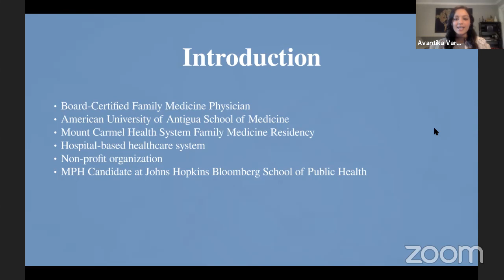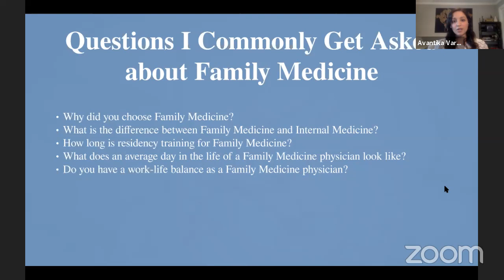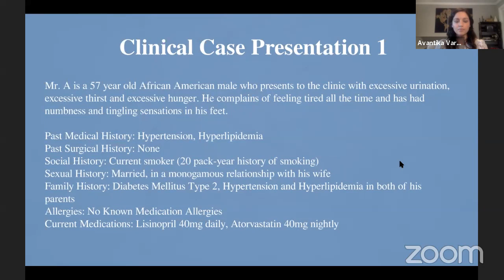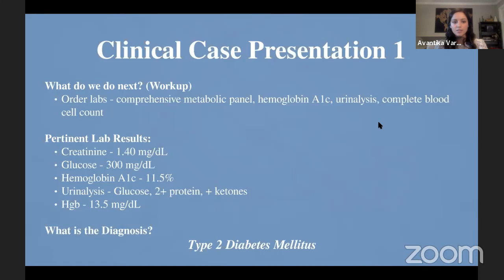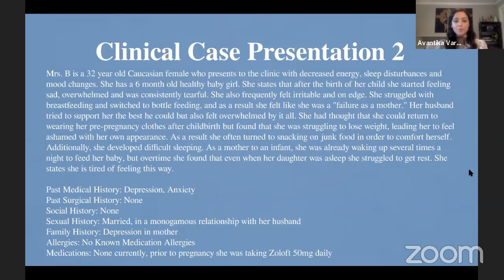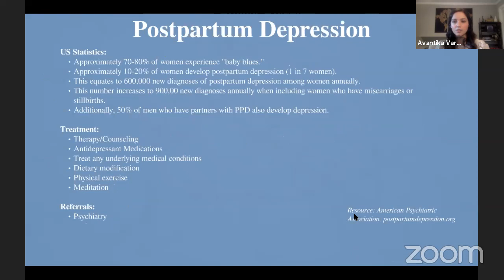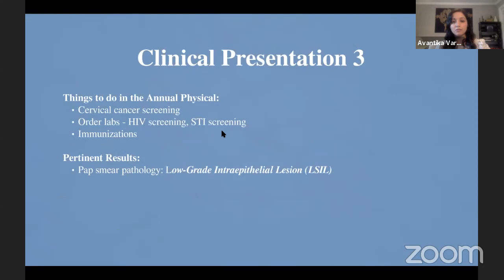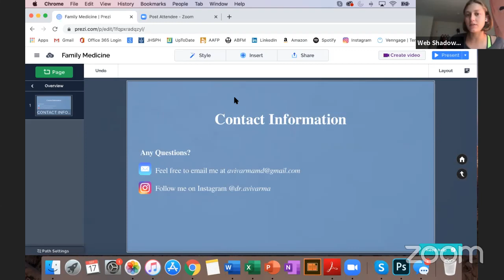09/17 Shadowing Session With Dr. Varma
This was our fourth shadowing session for Week 3 and we had the pleasure of having Dr. Avi Varma, a family medicine physician, present for us.

Also follow Dr. Varma on her socials to learn more from her! Her IG is @dr.avivarma

*YOU MAY COUNT THIS AS 1 HOUR *